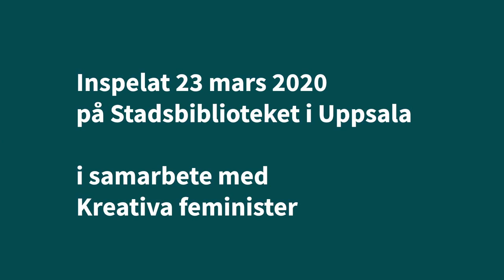Klubben - författarsamtal med Matilda Gustavsson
Författaren Matilda Gustavsson pratar med Ellinor Skagegård om boken "Klubben", en undersökning av makten i kulturvärlden.
Det var Matilda Gustavssons reportage i Dagens Nyheter om kulturprofilen som inledde en händelsekedja som skulle få en av världens mest anrika kulturinstitutioner att krackelera inför öppen ridå.

Inspelat på stadsbiblioteket i Uppsala måndag 22 mars 2020.